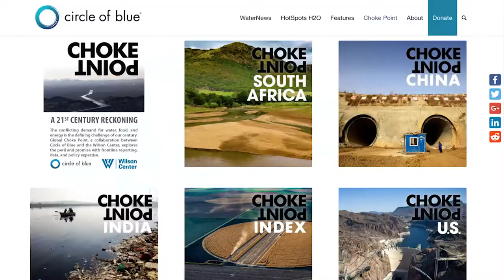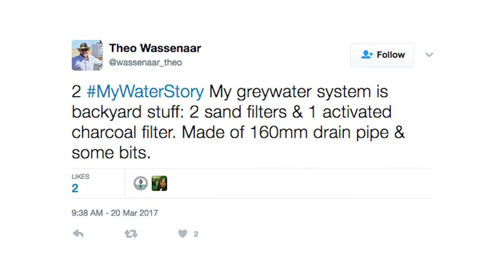The Blue Roots Project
At the Center for Emerging Media Design and Development, graduate students spend their second year in a Research Lab and Creative Projects Lab, working with a project partner in order to solve a real world problem with design thinking, digital storytelling, and user experience design and testing.

The problem: Engage users in a digital space to get them to connect to and think about the ways that they use water and how that behavior contributes to the world water crisis.